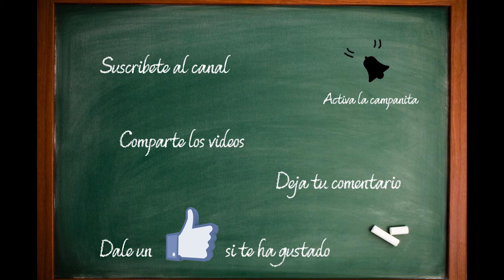Minecraftia #44 - SISTEMA DE HORNOS AUTOMATICO | PARTE 1